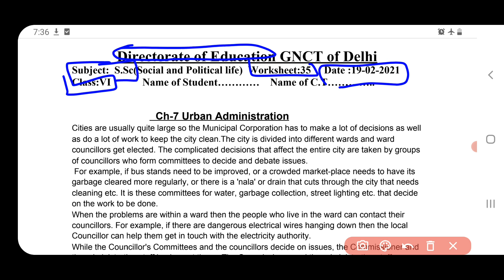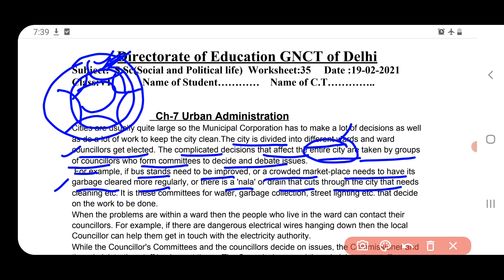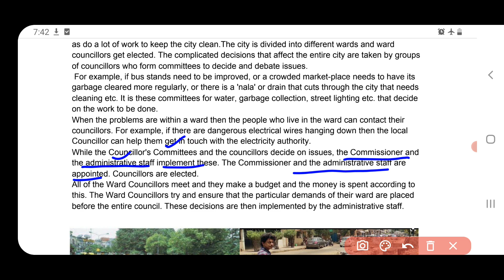social science worksheet 35 class 6 (19/2/2021)English medium/sst worksheet35 class6/ssc worksheet35